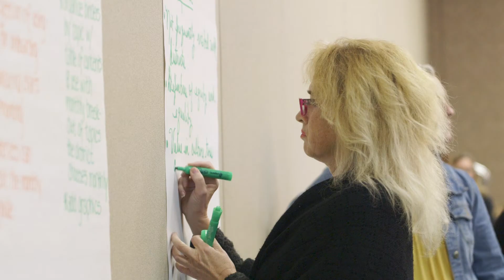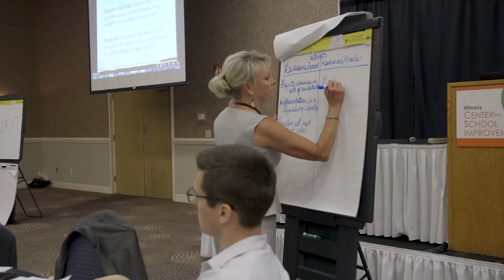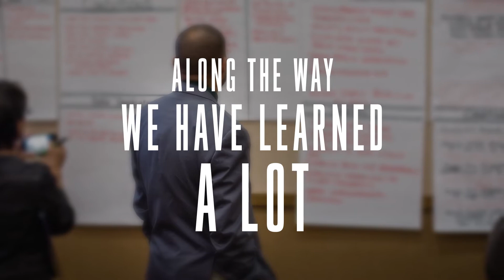The Illinois CSI Experience - Staff Reflections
Illinois CSI team members share reflections of their work with districts and each other over the last four years.